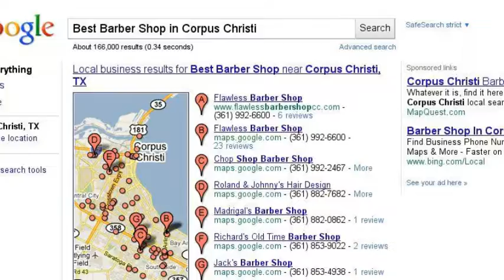Flawless Barber Shop from Corpus Christi "WE THE BEST"